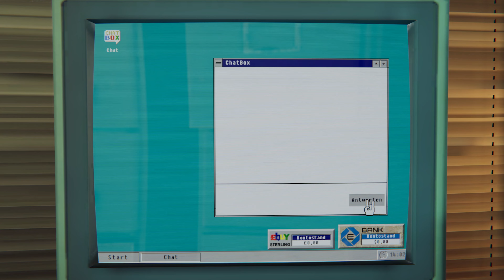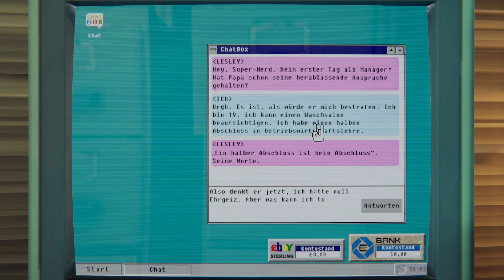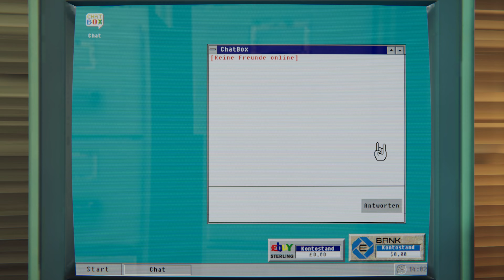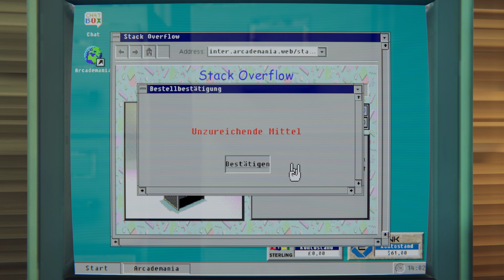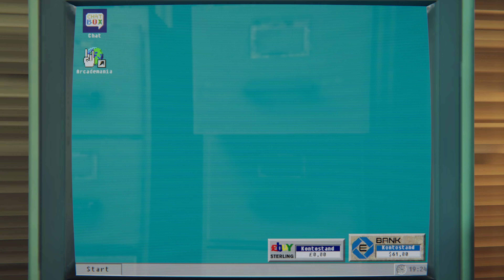Arcade Paradise 🕹️01 Das Große Geld